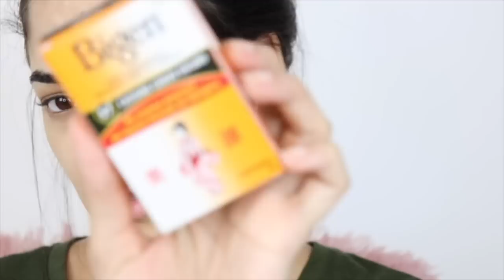Cejas Hermosas - Sombreado de cejas FACIL Y RAPIDO l Cukismakeup